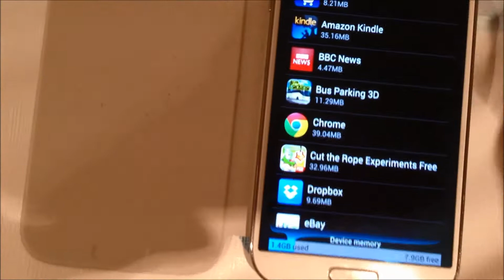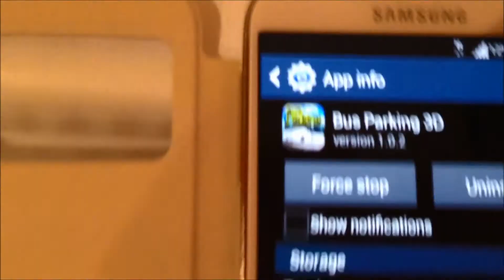Android - Stop Annoying Ad Notifications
Sorry the video is a little unstable, this video quickly demonstrates how to disable notifications for an Android app.

In this video the app Bus Parking 3D displays some annoying ads in the Notification Bar, I've disabled notifications for this app - no longer a problem.